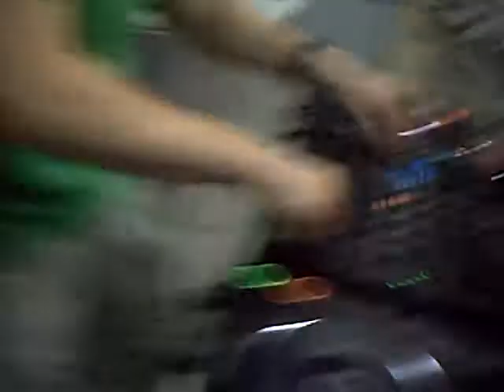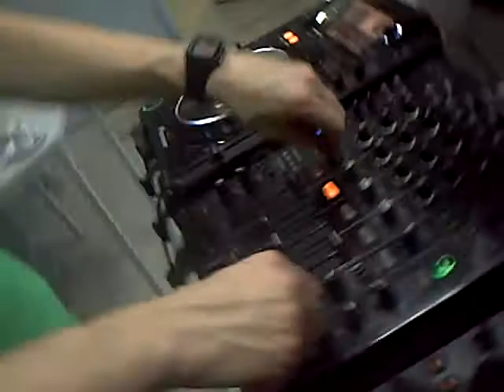Mix Fm Dj Gregor Salto Live @ Mix Fm 96 5 Luanda, Angola 04 12 2010 Parte 8